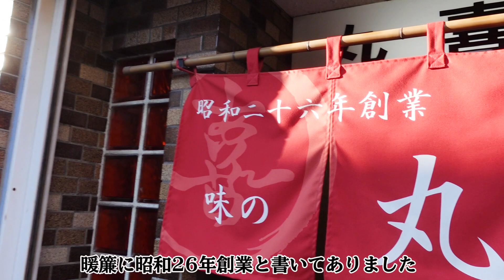【北九州秘宝の味】創業70年の歴史を刻むレトロな名店！三代目大将が挑む玄界灘のフルコース【丸喜すし】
【本日のお店】
福岡県北九州市「丸喜すし」
おまかせ　15000円（赤貝ひも・鯛・ヤイト鰹追加）
住所：福岡県北九州市戸畑区菅原3-1-7
[Today's shop]
Kitakyushu, Fukuoka Prefecture "Maruki sushi"
Random 15000 yen（3 additional）

★スペシャリテ〜Today's special〜★
鯛の背と腹食べ比べ〜Sea bream〜